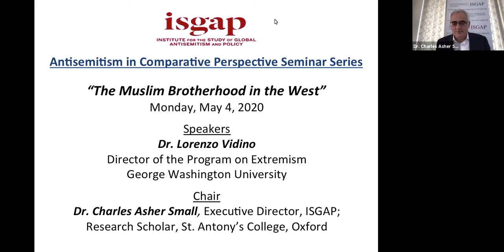Dr. Lorenzo Vidino on "The Muslim Brotherhood in the West"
May 4, “The Muslim Brotherhood in the West”
Dr. Lorenzo Vidino, Director, Program on Extremism, George Washington University

Chair
Dr. Charles Asher Small, Executive Director, ISGAP; Research Scholar, St. Antony’s College, Oxford